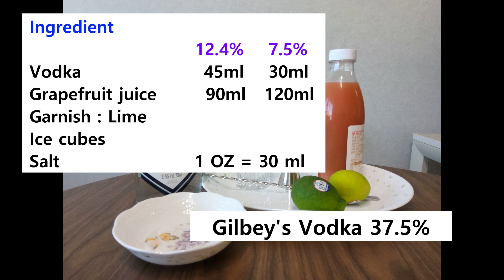Salty dog~ Highball (Cocktail)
Easy highball (cocktail) recipe. Salty dog